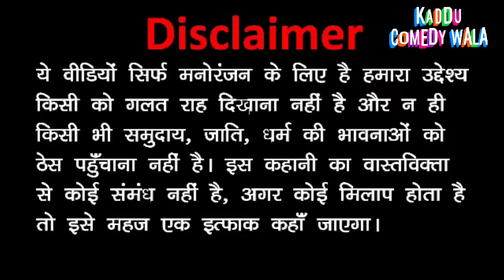Jameen ka jhagada Gundaraj comedy part 4 | Kala kaddu Aur Gora kaddu comedy part 4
Atpati Toon :-

kaddu comedy wala:-

Home Gadgets cool :-

Lucky movie clip :-

comedy meme :-

                  💥 kaddu comedy wala 💥